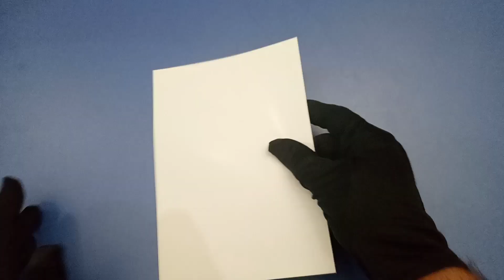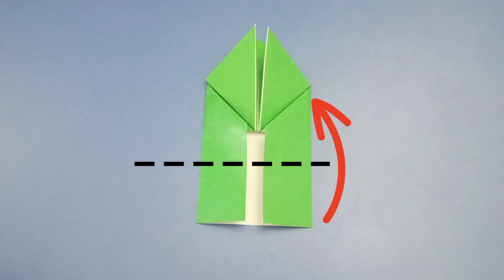How To Make A Paper Jumping Frog ■ DIY Origami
How to make the origami Jumping Frog

My Paper :  15 × 20 cm
LEVEL : simple
Paper craft tutorials by More.
Learn how to make awesome origami and Paper craft models, from simple to complex !